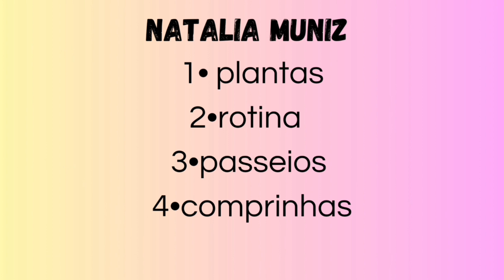PREPAREI O JANTAR DA FESTA DE 15 ANOS DA MINHA SOBRINHA ,MUITOS EMOÇÕES NESSE VÍDEO.